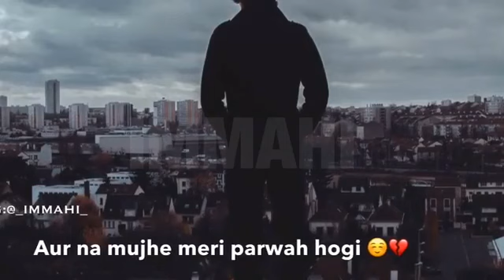Ek Din Aisa Aayega New Whatsapp status 2018